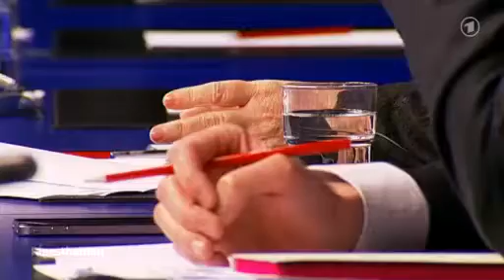"EU-Außenminister verlängern Waffenembargo gegen Syrien" von Marion v. Haaren ARD Brüssel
Video : "EU-Außenminister verlängern Waffenembargo gegen Syrien" Beitrag von Marion von Haaren, ARD Brüssel in der ARD Tagesschau vom 18. Februar 2013

Sehen Sie auch  das Video "Marion von Haaren (ARD) zu den EU-Beratungen über Waffenlieferungen an Syriens Opposition" hier:

und

EU zu Mali und Syrien: M. von Haaren (ARD) zu den Beratungen